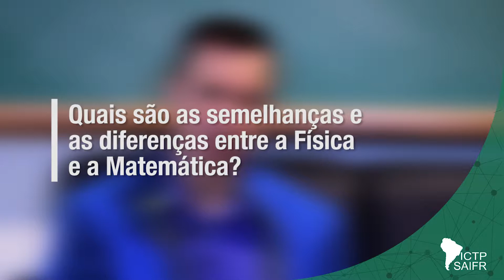Quais são as diferenças entre a Física e a Matemática?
Nessa série um físico responde às perguntas relacionadas a sua vida, sua pesquisa e sobre curiosidades da física. No vídeo de hoje, o entrevistado Andrei Okounkov, falará sobre as semelhanças e diferenças entre a Fìsica e a Matemática.

Andrei Okounkov é professor de matemática na Universidade de Princeton.  Sua área de pesquisa está concentrada na teoria das representações e suas aplicações à geometria algébrica, física matemática, teoria das probabilidades e funções especiais. Em 2006, ele recebeu a Medalha Fields "por suas contribuições à ponte de probabilidade, teoria das representações e geometria algébrica".